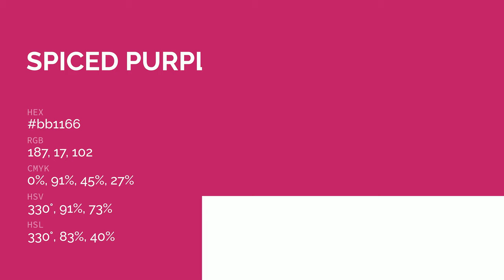Spiced Purple color bb1166 hex color - Red color - Cool color bb1166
What color is Spiced Purple ? bb1166 hex color - Red color - Cool color bb1166

Hex bb1166 Color Code is also known as Spiced Purple color.